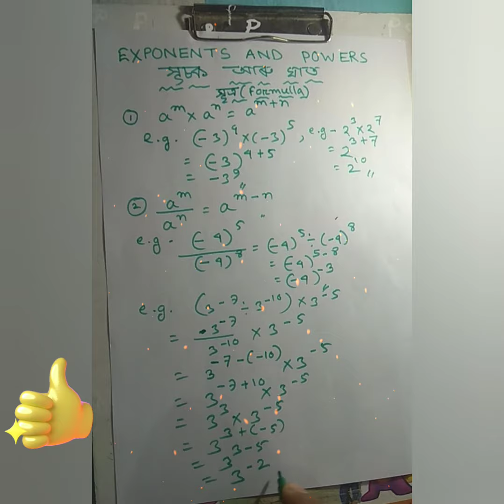Exponents and Powers solved by short tricks#24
Trailokya Sir maths.